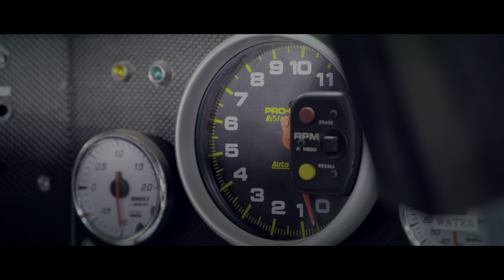2019 Formula Drift Japan Kick Off part2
drift formula drift japan HDR Drift